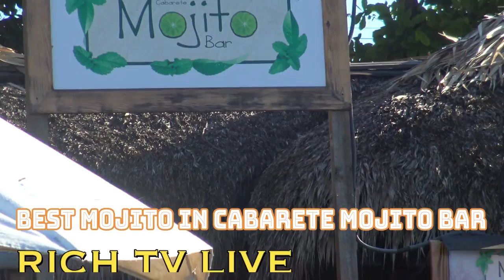DOMINICAN REPUBLIC TRAVEL VLOG 2019 #2 - MOJITO BAR CABARETE BEACH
a FREE community for stocks, sports, travel, and trending topics.